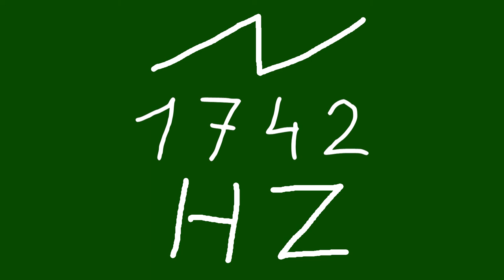1742 hz saw